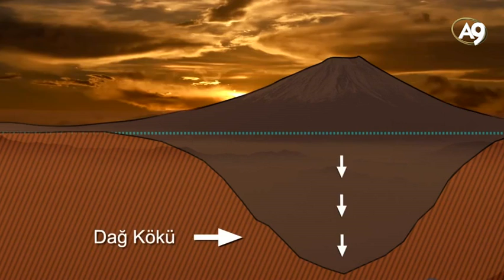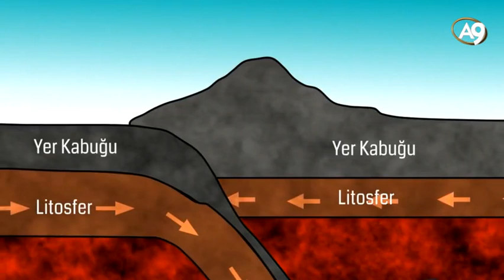Kuran Mucizeleri 6 /Dağların görevi (2016)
Kuran'da dağların önemli bir jeolojik işlevine dikkat çekilmektedir:

Yeryüzünde, onları sarsmasın diye, sabit dağlar yarattık... (Enbiya Suresi, 31)

Dikkat edilirse ayette, dağların yeryüzündeki sarsıntıları önleyici özelliğinin olduğu haber verilmektedir. Kuran'ın indirildiği dönemde hiçbir insan tarafından bilinmeyen bu gerçek, günümüzde modern jeolojinin bulguları sonucunda ortaya çıkarılmıştır.

Eskiden dağların sadece yeryüzünün yüzeyinde kalan yükseltiler olduğu düşünülmekteydi. Ancak bilim adamları dağların sadece yüzey yükseltileri olmadıklarını, dağ kökü adı verilen kısımları ile kimi zaman kendi boylarının 10-15 katı kadar yerin altına doğru uzandıklarını fark ettiler. Bu özellikleriyle dağlar, tıpkı bir çivinin ya da kazığın çadırı sıkıca yere bağlamasına benzer bir role sahiptir. Örneğin zirvesi yeryüzünden yaklaşık 9 km yukarıda olan Everest Dağı'nın 125 km'den fazla kökü vardır.

Ayrıca dağlar, yeryüzü kabuğunu oluşturan çok büyük tabakaların hareketleri ve çarpışmaları sonucunda meydana gelir. İki tabaka çarpıştığı zaman daha dayanıklı olanı ötekinin altına girer. Üstte kalan tabaka kıvrılarak yükselir ve dağları meydana getirir. Altta kalan tabaka ise yer altında ilerleyerek aşağıya doğru derin bir uzantı meydana getirir. Dolayısıyla daha evvel de belirttiğimiz gibi dağların yeryüzünde gördüğümüz kütleleri kadar, yer altına doğru ilerleyen derin bir uzantıları daha vardır. Bilimsel bir kaynakta dağların bu yapısı şöyle tarif edilir:

Kıtaların daha kalın olduğu dağlık bölgelerde yer kabuğu mantoya derinlemesine saplanır.

Dünyaca ünlü deniz altı jeologlarından biri olan Prof. Siaveda ise, dağların yeryüzüne kökler şeklinde saplı olduklarından bahsederken, şöyle bir yorumda bulunmuştur:

Kıtalardaki dağlar ve okyanuslardaki dağlar arasındaki temel fark materyalindedir... Fakat her ikisinde de dağları destekleyen kökler vardır. Kıtalardaki dağlarda, hafif ve yoğunluğu az madde yerin içine doğru kök olarak uzanır. Okyanuslardaki dağlarda da, dağı kök gibi destekleyen hafif madde vardır… Köklerin fonksiyonu, Arşimed kanununa göre dağları desteklemek içindir.

Ayrıca Amerikan Bilim Akademisi eski Başkanı Frank Press'in, dünya çapında pek çok üniversitede ders kitabı olarak okutulan Earth (Dünya) adlı kitabında, dağların kazık şeklinde oldukları ve yeryüzüne derinlemesine gömülü oldukları ifade edilmektedir.30

Başka Kuran ayetlerinde ise, dağların bu işlevine, "kazık" benzetmesi yapılarak şöyle işaret edilir:

Biz, yeryüzünü bir döşek kılmadık mı? Dağları da birer kazık? (Nebe Suresi, 6-7)

Yine bir başka ayette Allah, "Dağlarını dikip-oturttu" (Naziat Suresi, 32) şeklinde bildirmektedir. Bu ayette geçen "ersayha" kelimesi "köklü kıldı, sabit yaptı, demirledi, yere çaktı" anlamlarına gelmektedir. Bu özellikleri sayesinde dağlar, yeryüzü tabakalarının birleşim noktalarında yer üstüne ve yer altına doğru uzanarak bu tabakaları birbirine perçinler. Bu şekilde, yerkabuğunu sabitleyerek magma tabakası üzerinde ya da kendi tabakaları arasında kaymasını engeller. Kısacası dağları, tahtaları birarada tutan çivilere benzetebiliriz. Dağların sabitlenme etkisi, bilimsel literatürde izostasi olarak adlandırılmaktadır. İzostasi, manto tabakasının yukarı doğru uyguladığı kuvvetle, yerkabuğunun aşağı doğru uyguladığı kuvvet arasındaki dengedir. Dağlar erozyon, toprak kayması veya buzulların erimesi gibi nedenlerle ağırlık kaybederken, buzulların oluşumu, volkanik patlamalar veya toprak oluşumu nedeniyle ağırlık kazanabilirler. Bu nedenle, dağlar hafiflediklerinde sıvıların uyguladığı kaldırma kuvvetiyle aşağıdan yukarı itilir; ya da ağırlaştıklarında yerçekimi nedeniyle manto içine gömülürler. Yerkabuğu üzerinde bu iki kuvvet arasındaki denge, izostasi sayesinde sağlanır. Dağların bu dengeleyici özelliği bilimsel bir kaynakta şöyle aktarılmaktadır:

G. B. Airy, 1855'te yerkabuğunun su üstünde yüzen, keresteden yapılmış sallara benzetilebileceğini söylemiştir. Kalın kereste ...